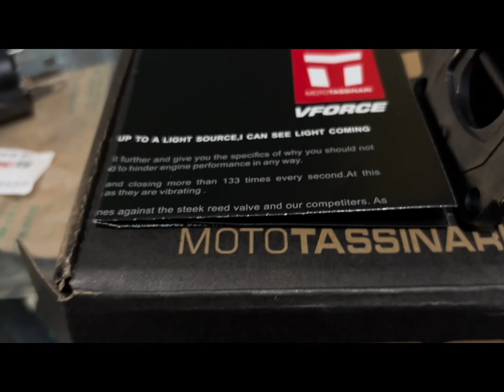Rx king upgrade spek harian…..